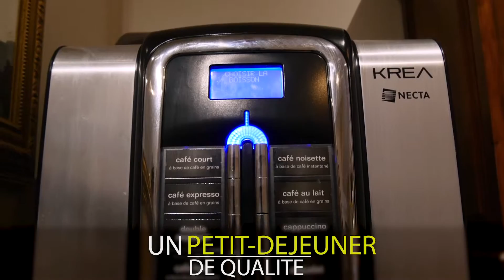Seine Maritime - Les Phares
Sur les hauteurs de Sainte-Adresse, station balnéaire de la côte d'Albâtre, à seulement quelques centaines de mètres de la célèbre plage du Havre, vous découvrez une jolie maison de maitre,depuis toujours une hostellerie ! Les chambres ont volontairement gardé le cachet de l'ancien. Vasques de porcelaine émaillée, meubles d'ébénistes s'allient avec succès au confort moderne. Calme et pratique, votre hôtel dispose d'un parking sur réservation. Une fois installé, n'hésitez pas à parcourir la digue, de jour comme de nuit, la vue sur Le Havre y est exceptionnelle, c'est une occasion unique de découvrir le travail d'Auguste Perret, Architecte en chef de la reconstruction post seconde Guerre-Mondiale. Notre équipe pourra vous orienter vers l'un des restaurants de qualité de la station à deux pas de là.